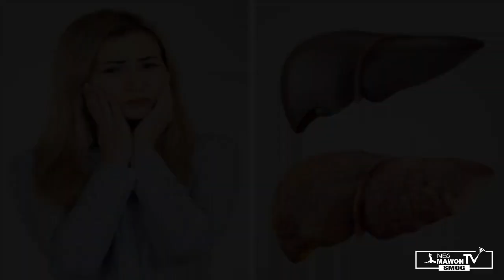Yon paket tretman mirak ke fey mango ka fe nan la viw - Smog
Yon te fey mango, se yon te mirak.